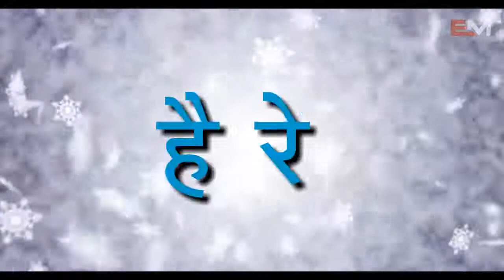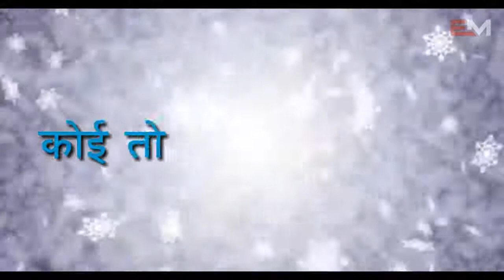Christmas Song || Koi Chuma Karay || Balak Yesu Ke || 720p